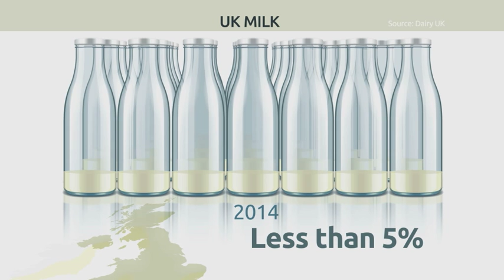The end for one of Britain's oldest milk rounds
The Bond family has been delivering milk for over a century, making them one of the oldest firms in the country. But now, financial difficulties are forcing them to stop. The brothers say price wars with supermarkets are behind their closure.